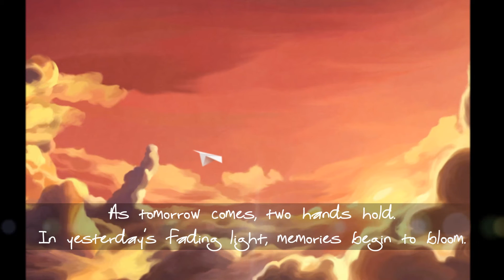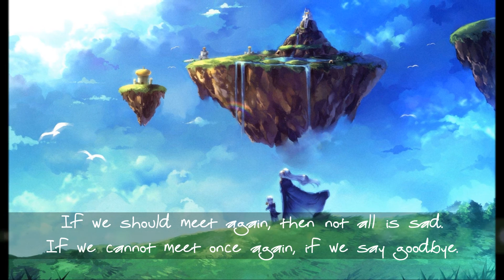Intertwine: Poem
Music and pics are not mine but the poem is mine, enjoy!